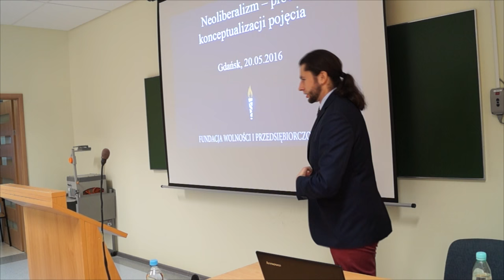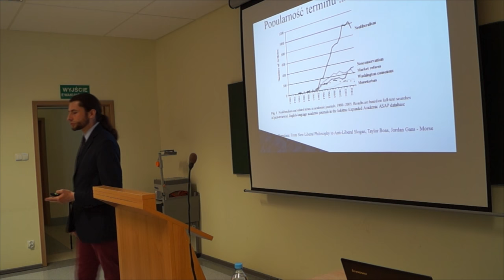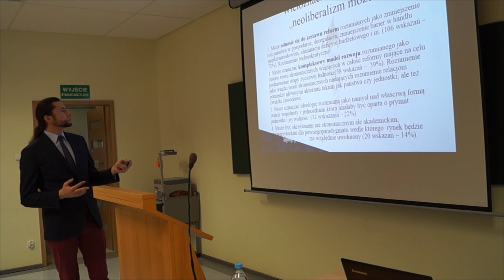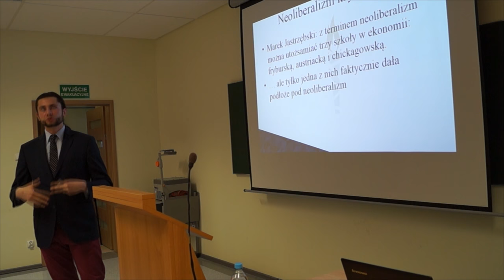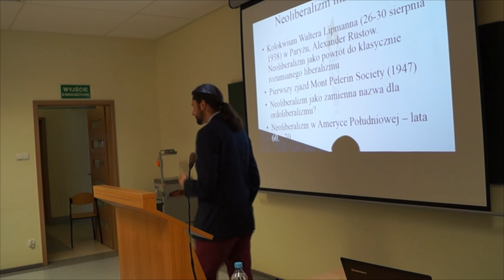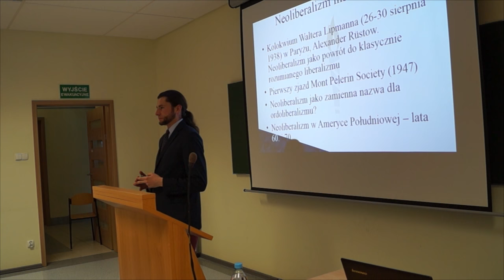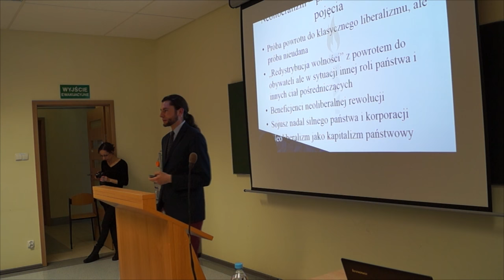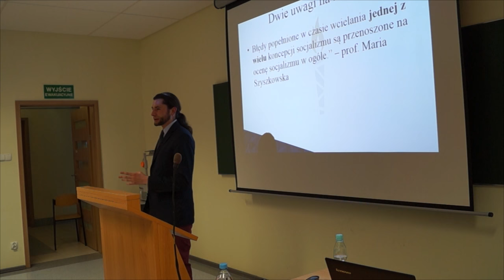dr Marcin Chmielowski - Neoliberalizm, próba konceptualizacji pojęcia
Międzywydziałowe Koło Naukowe im. Adama Heydla UG zorganizowało wykład dr. Marcina Chmielowskiego "Neoliberalizm - próba konceptualizacji pojęcia".

Neoliberalizm to termin, który jest bardzo często przywoływany w rozmaitych dyskusjach, także akademickich, a przy tym wyjątkowo rzadko definiowany. Prowadzi do to niebezpiecznego zjawiska, kiedy to powstaje słowo-wytrych, wygodne retorycznie, którego użycie nie niesie ze sobą żadnej wartości poznawczej, a jedynie deprecjonującą.

Skąd wzięło się to pojęcie? Jaką rolę odegrał w jego ukonstytuowaniu Ronald Reagan? Jakie szkoły ekonomiczne można wyróżnić jako teoretyczne wsparcie tego nurtu politycznego? Czy neoliberalizm to wolny rynek, czy może raczej kapitalizm państwowy (tzw. crony capitalism)?

Marcin Chmielowski – doktor filozofii, wiceprezes Fundacji Wolności i Przedsiębiorczości. Ukończył politologię na Uniwersytecie Jagiellońskim oraz podyplomowe studia z zakresu bankowości centralnej i polityki pieniężnej w Instytucie Nauk Ekonomicznych PAN. Wiedzę teoretyczną pogłębiał podczas wizyty w Mises Institute w Alabamie, a praktyki wolnościowego działania uczył się od Lithuanian Free Market Institute i Atlas Network. Autor książki "Agoryzm. Teoria i praktyka", komentator, publicysta i gospodarz serialu edukacyjnego "Wolność pod Ostrzałem".

Wykład odbył się 20 maja o godz. 18:00 w sali D201 na Wydziale Nauk Społecznych Uniwersytetu Gdańskiego.